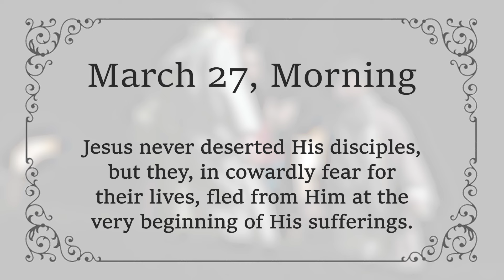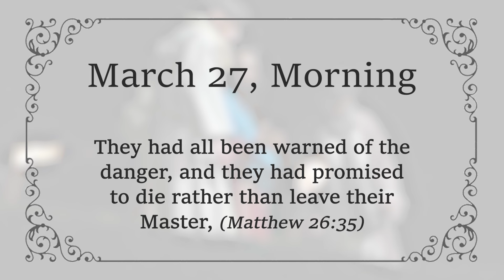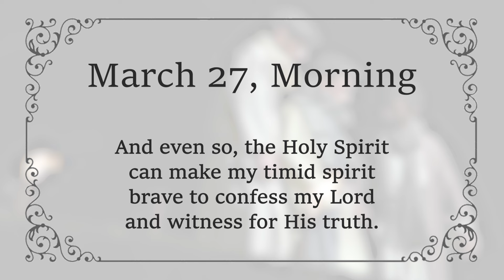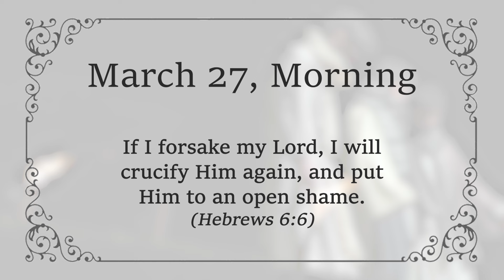MARCH 27 AM - May The Holy Spirit Keep Us Brave | Charles Spurgeon | Updated | Devotional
MARCH 27 MORNING - May The Holy Spirit Keep Us Brave | Matthew 26:56 | C H Spurgeon | Updated | Inspirational

"Then all the disciples forsook Him and fled."  Matthew 26:56

Jesus never deserted His disciples, but they, in cowardly fear for their lives, fled from Him at the very beginning of His sufferings.

This is but one instructive instance of the frailty of all believers if left to themselves. They are but sheep at best, and they flee when the wolf comes.

They had all been warned of the danger, and they had promised to die rather than leave their Master, (Matthew 26:35) and yet they were seized with sudden panic and took to their heels.

It may be, that I, at the start of this day, have braced up my mind to bear a trial for the Lord's sake, and I imagine myself to be certain to exhibit perfect loyalty; but let me be very watchful of myself, lest having the same evil heart of unbelief, I should depart from my Lord as the apostles did.

It is one thing to promise, but quite another to follow through. It would have been to their eternal honour to have stood by Jesus' side bravely, but they fled from honour. May I be kept from imitating them!

Where else could they have been as safe as near their Master, who could immediately call for twelve legions of angels? (Matthew 26:53) They fled from their true safety.

O God, let me not play the fool also. Divine grace can make the coward brave. The "smoking flax" can flame forth like fire on the altar when the Lord wills it. (Matthew 12:20)

These very apostles who were as timid as hares, grew to be as bold as lions after the Holy Spirit had descended upon them. And even so, the Holy Spirit can make my timid spirit brave to confess my Lord and witness for His truth.

What anguish must have filled the Saviour as He saw His friends so faithless! This was one bitter ingredient in His cup. But that cup is drained dry. Let me not put another drop in it.

If I forsake my Lord, I will crucify Him again, and put Him to an open shame. (Hebrews 6:6)

Keep me, O blessed Spirit, from an end so shameful.

Amen.

God Bless!